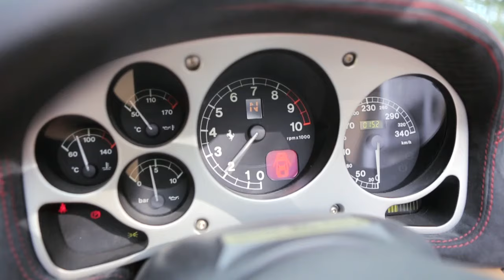Elamussõit Ferrari 360ga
Proovi ühe maailma ihaldatuima auto võimsust!

Kas Sa oled kunagi unistanud sõidust Ferrariga? Kingitus.ee täidab selle unistuse: istu Ferrari F360 rooli ja tunne enda all 400 hobujõu võimsust. Tõelisele autofännile ei ole teistsugust samalaadset elamust. Selle legendaarse autoga on garanteeritud adrenaliin veres ja laes emotsioon – nii Sinu, kui sõitja, kui ka möödakäijate poolt.